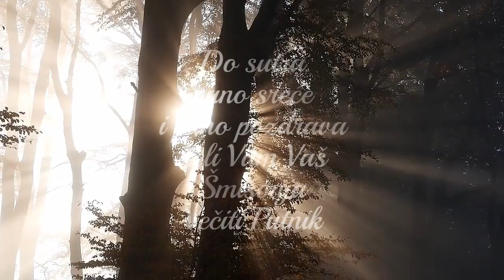✨ Dnevni podsetnik za dobre vibracije Ponedeljak 12 Februar ✨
Autor : Astrolog Nevenka Blažik

Dobrodošli dragi prijatelji & slušaoci & čitaoci na kanal 🪷 Dnevnik Jednog Astrologa 🪷

Neka ovo naše druženje donese dobru i pozitivnu energiju 💓 da budemo uvek tu jedni uz druge 💝 i ako i najmanji deo predikcija rezonuje sa Vama, ja ću biti srećna 💖 što i Vama želim 💕 Ukoliko i ne rezonuje baš sve, što se tiče predikcija, sasvim je normalno, jer je velika energija na kanalu. Zato se družimo i negujemo dobre vibracije 💞

Podsetnik 🙏 sadržaj svake objave je informativnog karaktera 🙏 ništa i niko ne može da garantuje konačne ishode 🙏 jer zvezde su tu da nam budu Kompas dok plovimo morem beskrajnog Univerzuma 🙏 a Više Kosmičke Sile su nam dale slobodnu volju koju treba uvek da koristimo 🙏

Biće mi drago da se još dugo, dugo, družimo 😏 jer ste Vi moj vetar u leđa 🥰 a svako praćenje & lajk & deljenje objava puno mi znače, i hvala Vam unapred na tome 😇

Kontakt za konsultacije ✨ poruka na e@mail ✨ ✨ ili Viber™️ & Telegram™️ : ✨ od 9h do 21 svakim radnim danom, sem praznicima ✨